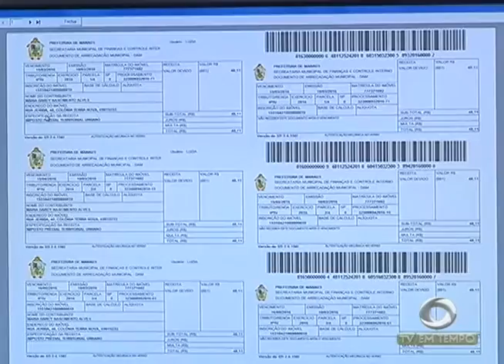BOLETIM EM TEMPO - NOITE (10.03.2016)